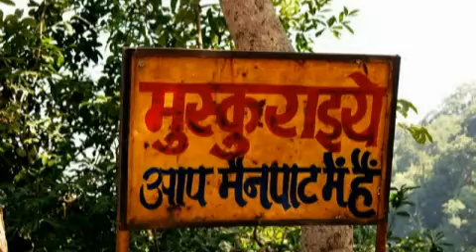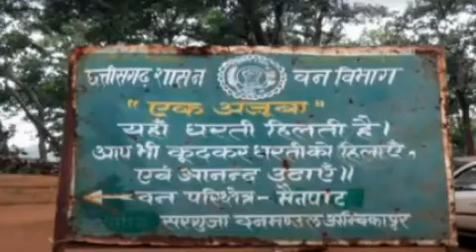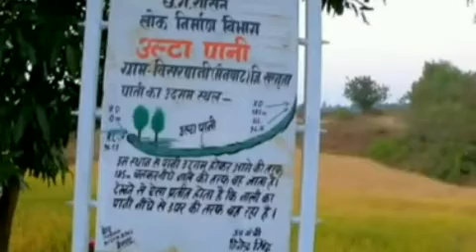मैनपाट/ छत्तीसढ़ के पर्यटन स्थल/ tourist places to visit in mainpat/Chhattisgarh tourism/ tiger point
Mainpat is a hill station and small village in the surguja in the northern part of the state of chhattisgarh India. It lies about 55 kilometres (34 mi) by road from Ambikapur. This hill station is 50 km south of  divisional  headquarter of  Aambikapur 160 km northeast of Korba  and 360 km northeast of state capital raipur
मैनपाट अम्बिकापुर से 75 किलोमीटर दुरी पर है इसे छत्तीसगढ का शिमला कहा जाता है। मैंनपाट विन्ध पर्वत माला पर स्थित है जिसकी समुद्र सतह से ऊंचाई 3781 फीट है इसकी लम्बाई 28 किलोमीटर और चौडाई 10 से 13 किलोमीटर है अम्बिकापुर से मैंनपाट जाने के लिए दो रास्ते हैं पहला रास्ता अम्बिकापुर-सीतापुर रोड से होकर जाता और दुसरा ग्राम दरिमा होते हुए मैंनपाट तक जाता है। प्राकृतिक सम्पदा से भरपुर यह एक सुन्दर स्थान है। यहां सरभंजा जल प्रपात, टाईगर प्वांइट तथा मछली प्वांइट प्रमुख दर्शनीय स्थल हैं। मैनपाट से ही रिहन्द एवं मांड नदी का उदगम हुआ है। मैनपाट में मेहता प्वांइट भी एक दर्शनीय स्थल है |